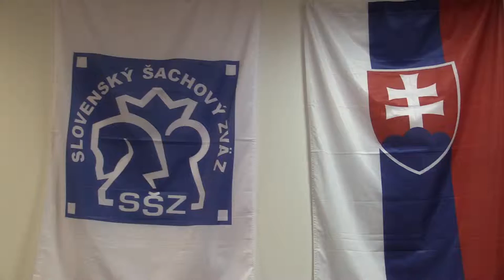BROŇ - divadelno -šermiarska skupina z Ružomberka.